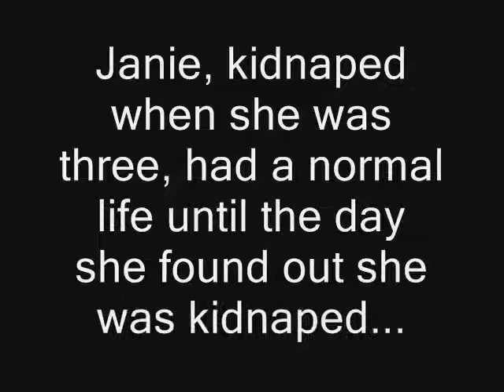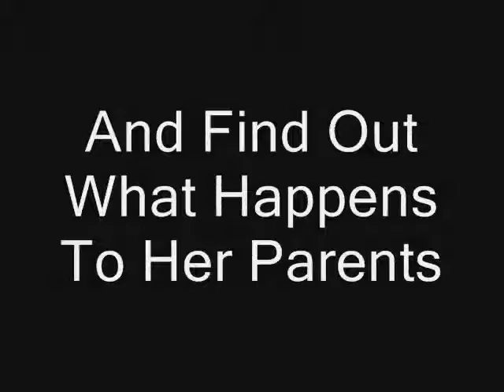Face On The Milk Carton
This is a project that I had to do for school.  Please tell me if it is good